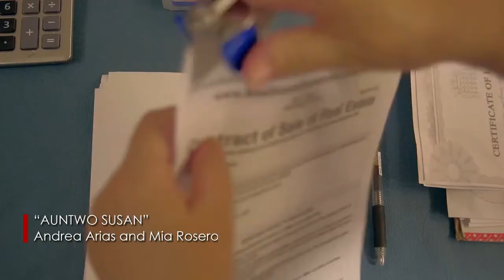Benilde Film 2018 Omnibus Trailer